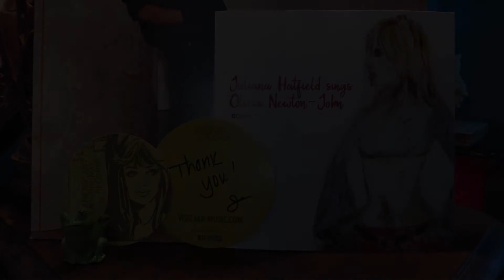Juliana Hatfield Sings Olivia Newton-John - Heart Attack - Vinyl 7" - 2018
B-side of the Juliana Hatfield Sings Olivia Newton-John Bonus 7", released April 13, 2018 to coincide with the release of her album, Juliana Hatfield Sings Olivia Newton-John. "I have never not loved Olivia Newton-John. Her music has brought me so much pure joy throughout my life. I loved her when I was a child and I love her still. Her voice and her positive energy and her melodies have stood the test of time and they give me as much pleasure now as they ever did. Listening to her is an escape into a beautiful place. She has inspired me so much personally and I just wanted to give something back; to share some of these tremendous songs, reinterpreted, with love, by me."

– Hatfield on recording Juliana Hatfield Sings Olivia Newton-John.